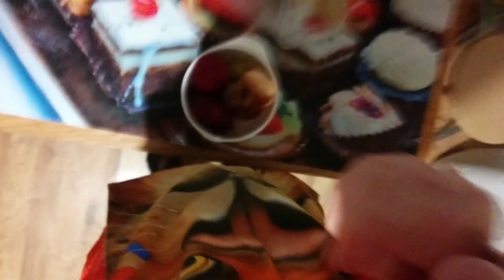Apples have feelings too